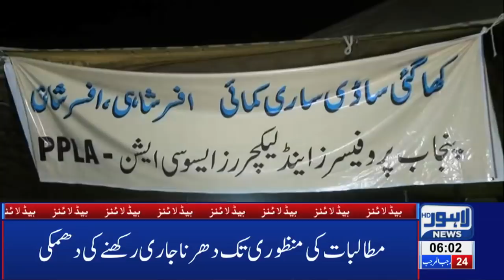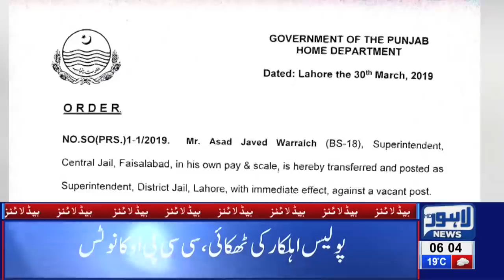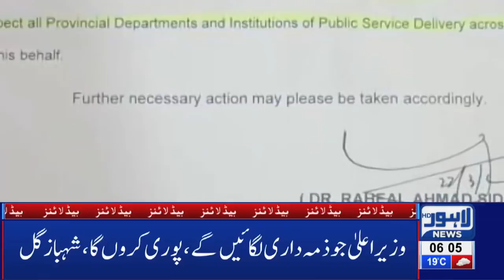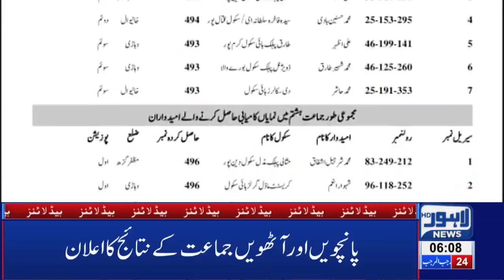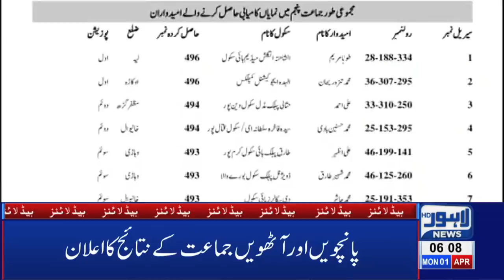06 AM Headlines | Lahore News HD – 1st April 2019